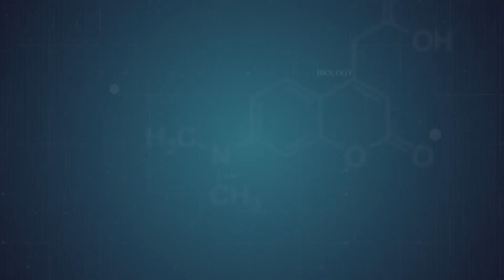Aybaşıdan əvvəl qadın bədənində NƏ baş verir?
Premenstrual sindrom (PMS), menstrual siklin sonuncu hissəsində təkrar-təkrar baş verən və bəzi üzvlərin normal fəaliyyətinə müdaxilə edəcək qədər kəskin olan fiziki və emosional simptomlar toplusuna deyilir. PMS reproduktiv yaşda olan qadınlara təsir göstərir.
PMS - in yaranmasına yumurtalığın funksiyasi səbəb olur, lakin dəqiq etiologiyası hələ də təyin olunmamış qalır.
PMS normal yumurtalıq fəaliyyəti ilə əlaqədar olan hormon səviyyələrindəki dəyişikliklərə mərkəzi sinir sisteminin atipik cavab reaksiyasını tələb edir ".
Serotonin və GABA daxil mərkəzi sinir sisteminin neyroötürücüləri, PMS simptomlarının inkişaf etməsində rol oynayırlar

Daha ətraflı videoda...